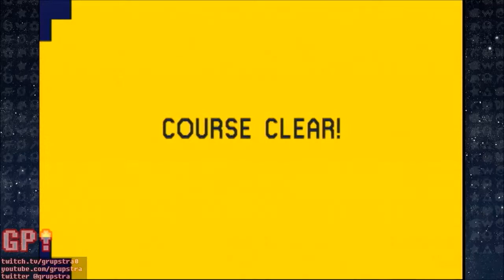Grupstra Plays Mario Maker #13 - Sack of Hatchets - Let's Play Super Mario Maker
Dan Plays More of the Zelda 1 Course that he started in Episode #10:

This was originally 31 minutes, but I cut it down since there were many more death involved, and they werent really all that entertaining. Enjoy!